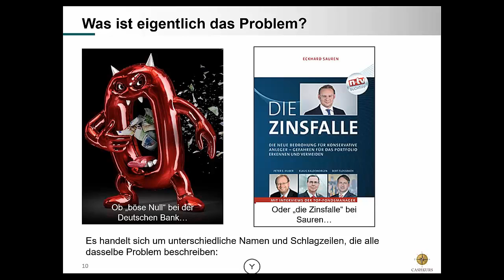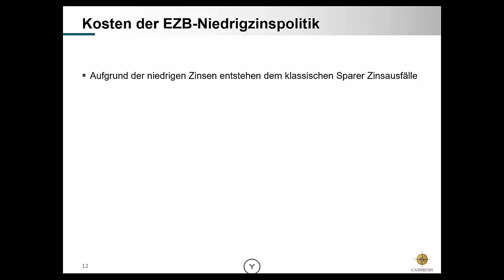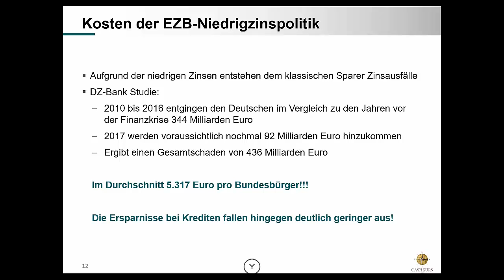Geldanlage, Altervorsorge und Risikoabsicherung Teil 2 von 5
Im zweiten Teil der fünfteiligen Serie gibt es einen kurzen Überblick zum aktuellen Marktumfeld und die Herausforderungen, die sich hieraus für die Kapitalanlage und die Altersvorsorge ergeben.

In knapp 5 Minuten gibt es einen übersichtlichen Einstieg in das Thema Kapitalmärkte. Keine Sorge, Vorkenntnisse sind nicht erforderlich...